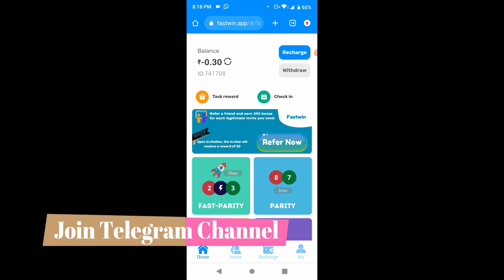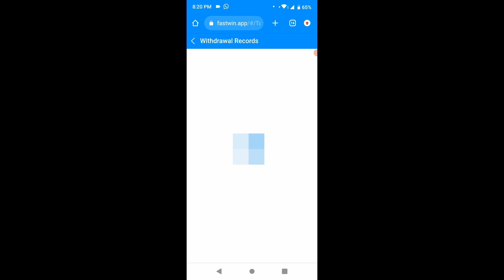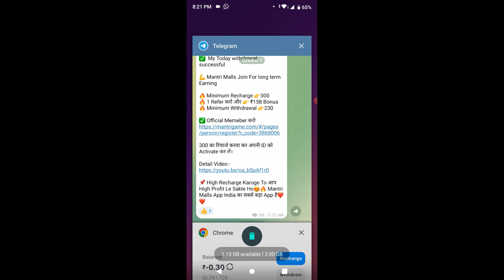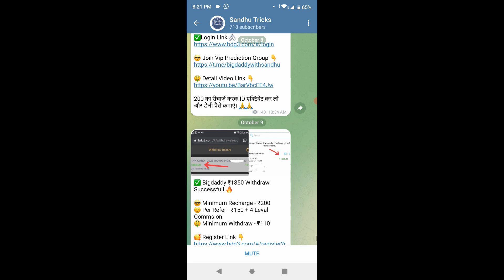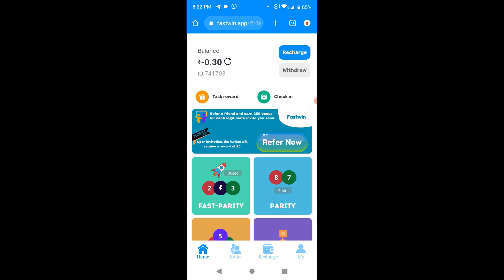Fastwin App का सबसे बड़ा SCAM | Fastwin App Withdrawal Proof | Fastwin Withdrawal Problem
रोज कमाओ 2000₹ से 5000₹ तक-✅

BIG DADDY tricks
new colour prediction website
BIG DADDY colour prediction
lulu mall prediction
color prediction game
lulumalls withdrawal problem
mantri mall
mantri mall prediction group
new color prediction game
mantri mall
tata mall colour prediction
lulu mall hack trick
vclub colour prediction tricks
mantrimall color prediction trick
lulumalls prediction
mantri mall colour prediction
best colour prediction app
color prediction
lulu mall hack
Mantri Mall Kaise Khele
Mantri Mall Colour Prediction App
Mantri Mall New Colour Prediction
Mantri Mall Tamil
Mantri Mall Telegu
Mantri Mall Colour Prediction Tricks Tamil
Mantri Mall Colour Prediction Tricks Malayalam
Mantrimall Mall Trick Telgu
Mantri Mall Withdraw
Lulu Mall Tricks
Lulu Mall App Tricks
Lulu Mall Colour Prediction Tricks
Lulu Mall Colour Prediction Refer And Earn
mantrimall Mall withdrawal Time
Mantri Mall Recharge Kaise Karen
Mantri Mall Withdraw Failed
Mantrimall Refer and Earn
Mantri Wining Tricks
Genesis Earning App
Reliance Earning App
Tesla Ev Earning App
Reliance App
Landa Earning App

New Colour Prediction Tricks
Colour Prediction New Tricks
Colour Prediction Tricks
Colour Prediction App Without Investment
without Investment